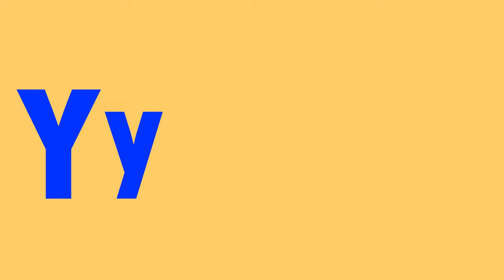Phonics Song with TWO Words A For Apple ABC Alphabet Songs with Sounds for Kids Nursery Rhymes